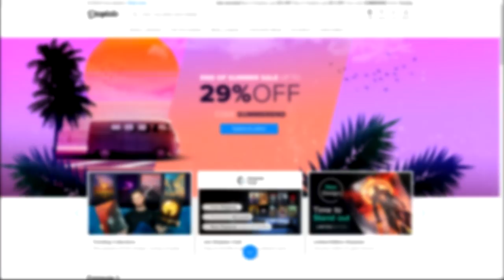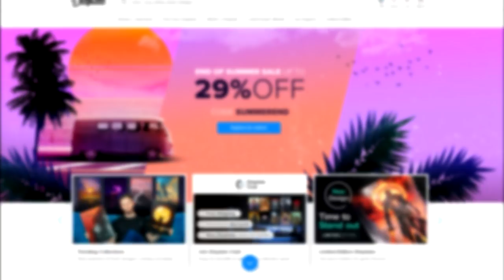ICH STARTE IN F1 2021 EINE KARRIERE ALS MATTIA BINOTTO!! 😂😂 (no joke)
Ich hoffe wir hören uns dort ;)